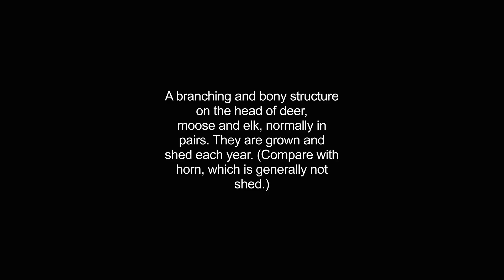antlers video Dictionary meaning and pronunciation